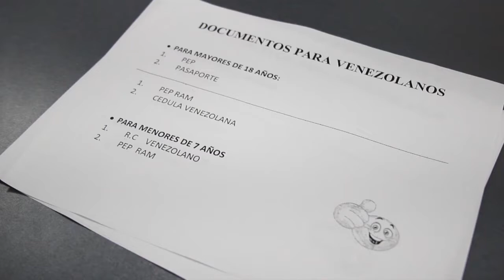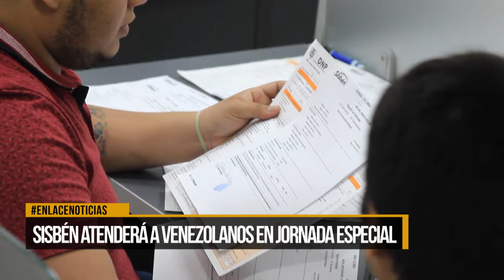Sisben atenderá a venezolanos en jornada especial el 9 de noviembre